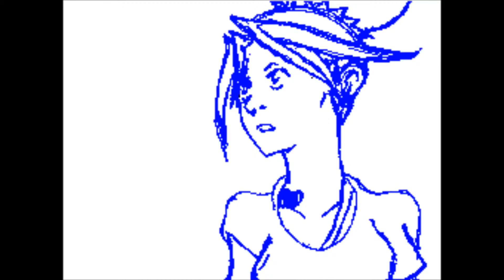Elena and Tera WIP